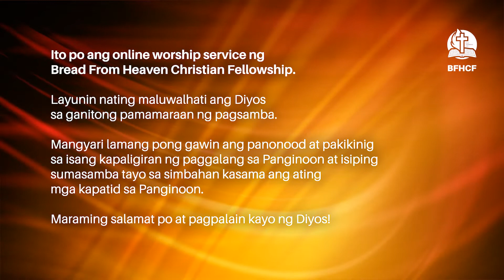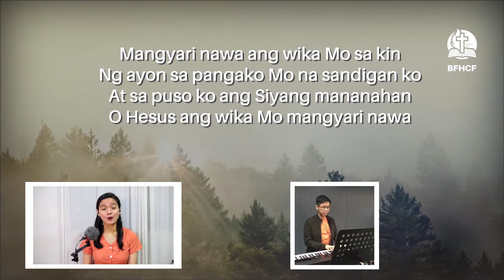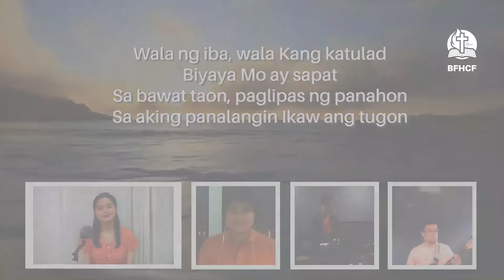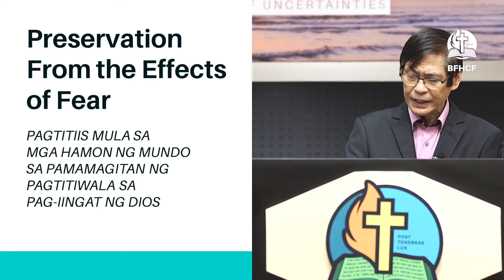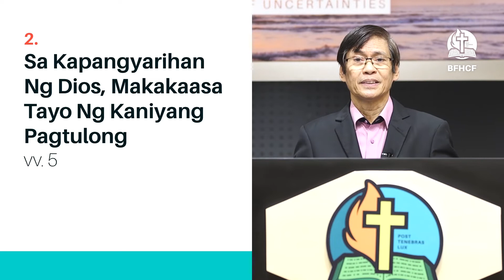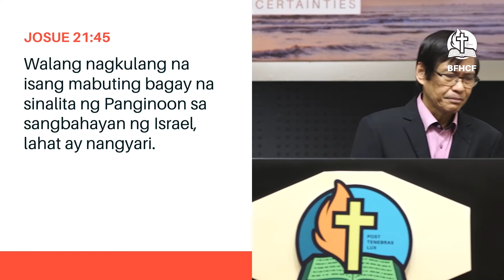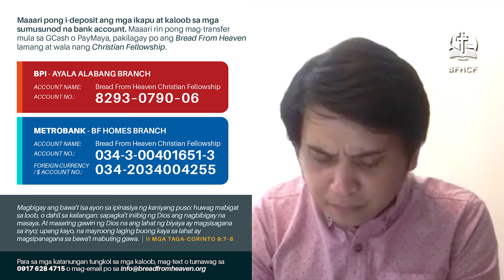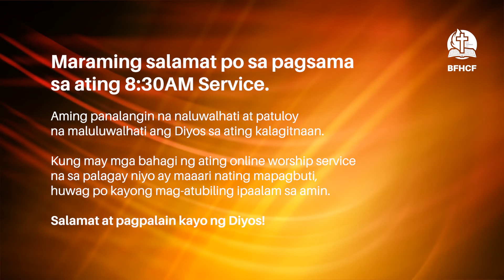Pagtitiis Mula sa Mga Hamon sa Mundo | Joshua 1:1-9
8:30AM Worship Service
(Tagalog)